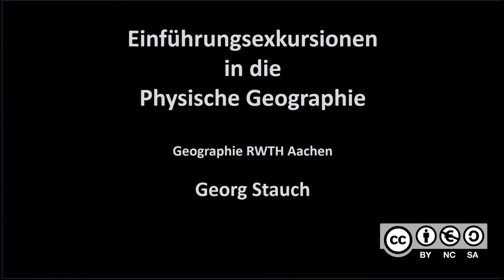Flussmäander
Einführungsexkursion zur Geomorphologie des Aachener Raumes. In diesem Video werden die Grundlagen zur Entstehung von Flussmäandern am Beispiel des Beverbachs im Aachener Wald erläutert.